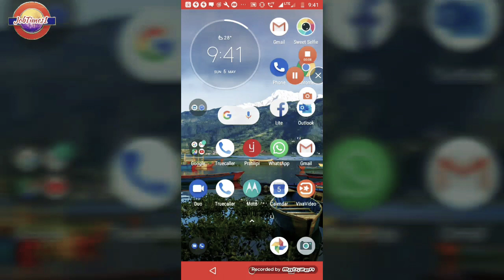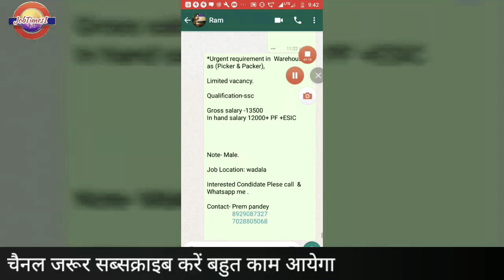Picker & Packers Vacency For Mumbai SSC Can apply 13500 Salary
Urgent requirement in  Warehouse as (Picker & Packer),

Limited vacancy.

Qualification-ssc

Gross salary -13500
In hand salary 12000+ PF +ESIC

Note- Male.

Job Location: wadala

Interested Condidate Plese call  & Whatsapp me .